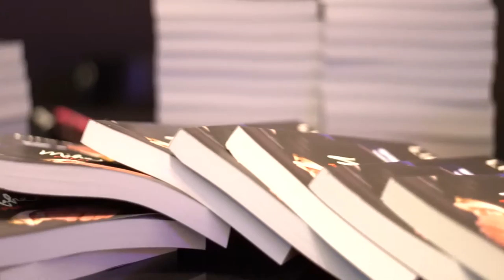Season XV WPT500 at ARIA presented by partypoker: Mike Sexton "Life's A Gamble" book signing